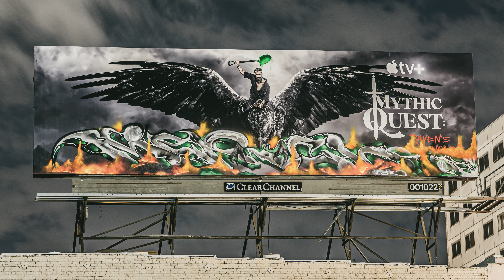ILLEGAL Billboard Graffiti ONE BLOCK from LAPD HQ - MERCH (OTR)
🔥𝕺𝖓 𝖙𝖍𝖊 𝕭𝖎𝖑𝖑𝖇𝖔𝖆𝖗𝖉𝖘, 𝖆𝖑𝖑 𝖜𝖊 𝖉𝖔 𝖎𝖘 𝖕𝖔𝖕 𝖘𝖍𝖎𝖙!⚡️

Caught up with MERCH of OTR as he added the finishing touches on this Mythic Quest billy. Located a block or two from the LA Metro Detention Center, the LAPD HQ, AND City Hall, along with the parking lot where LAPD patrol cars are parked... this is probably one of the most high profile billies in the country.  Only the best of the best can claim this billy.

Music: @anothermiker - Drake- Live from the Gutter Remix

CAMERA GEAR:
86mm ND Filter 1
86mm ND Filter 2
Rode Microphone